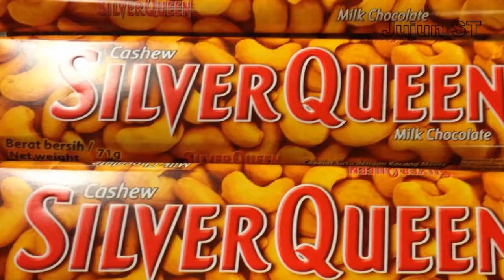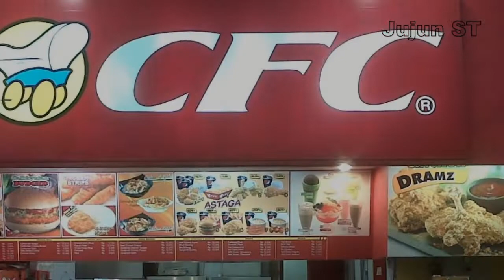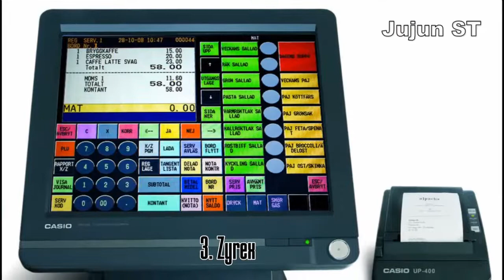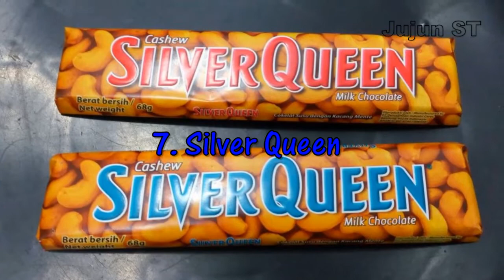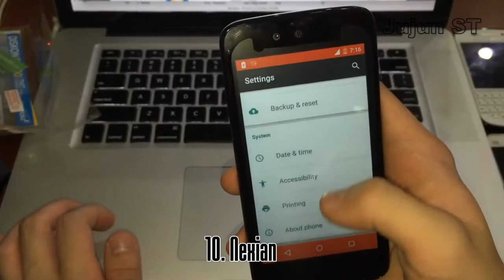Dikira Brand Luar Negeri Ternyata 12 Produk ini dari Indonesia